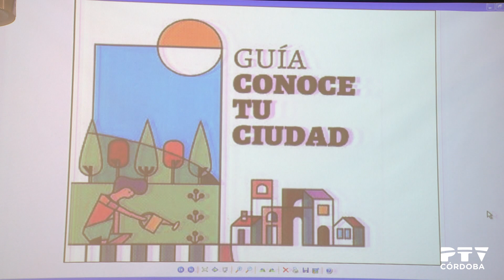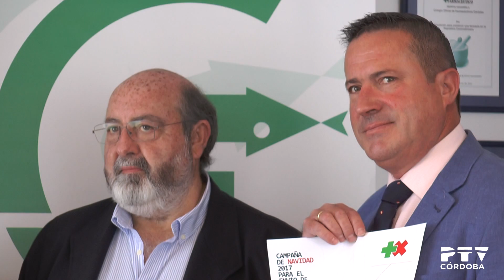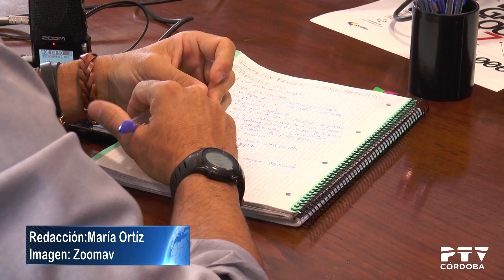PTV Noticias 27/09/2017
Contenidos:
· Comisión extraordinaria de Turismo en CECO (declaraciones de Isabel Ambrosio y Manuel Carmona)
· UGT y CCOO protestan por la precariedad laboral en el sector turístico (declaraciones de Manuel Sánchez)
· Convenio entre Marca España y Ayuntamiento de Córdoba (declaraciones de Isabel Ambrosio y Carlos Espinosa de los Monteros).
· Programa "Conoce tu ciudad", de visitas de escolares (declaraciones de Andrés Pino)
· Campaña del Colegio de Farmacéuticos a beneficio de la Fundación Bangassou (declaraciones de Juan José Aguirre y Práxedes Cruz)
· Actividades en la Posada del Potro: Matinales flamencas y acciones formativas (declaraciones de David Luque)
· Actualidad del Córdoba CF